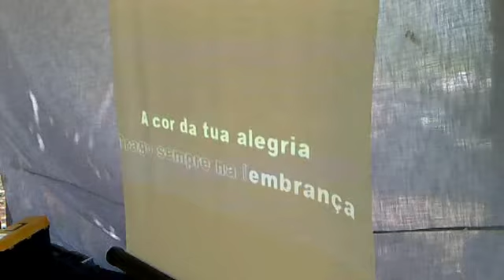Dia da Paróquia de Óis da Ribeira 2010 - Karaoke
Teve lugar no dia 4 de julho de 2010 o Dia da Comunidade Paroquial de Óis da Ribeira.
O Dia começou bem cedo, às 9 horas da manhã, junto à Pateira de Óis da Ribeira com a Celebração da Eucaristia presidida pelo Pároco, Júlio Grangeia, e, inserido nesta, a Festa do Pai Nosso de três Crianças que tinham frequentado o 1º ano de catequese.
Após a Eucaristia - e enquanto o pároco foi celebrar às Paróquias vizinhas ... -  foi a preparação das Fêveras assadas para o almoço que começou ás 12.30 horas para perto de uma centena de Ribeirenses e amigos.
Às 15.00h começou a parte recreativa onde o Karaoke foi Rei e Senhor para miúdos e graúdos que ficaram ainda mais animados com o conjunto que a Junta de freguesia ofereceu para ajudar a passar        ( ainda melhor... ) o tempo...
Não esteve tanta gente como é costume mas quem compareceu do lado nascente na Pateira Ribeirense, bem juntinho ao restaurante, não deu por mal empregue o tempo. Muito pelo contrário. Foi um momento grande para a construção de uma Óis da Ribeira mais comunitária...
Óis da Ribeira que é uma Freguesia pequena voltou a ser maior ... neste dia!...